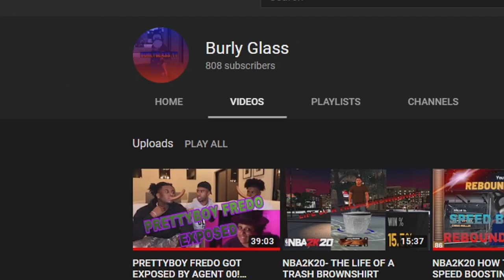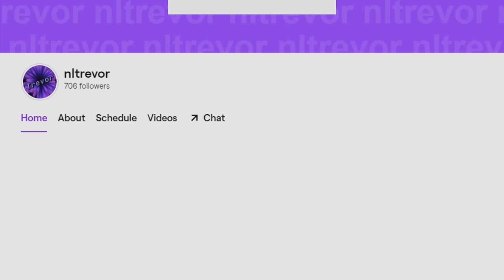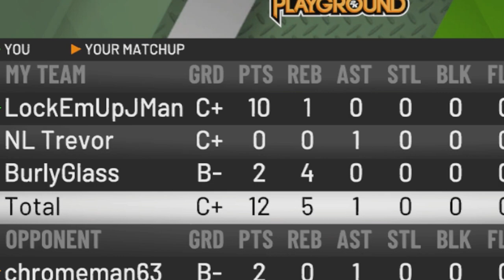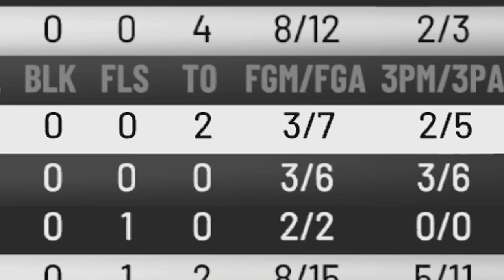ZION WILLIAMSON HELPED ME HIT SUPERSTAR 3 IN NBA 2K20! MUST SEE SS3 REACTION!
I Told Zion Willamson I Was About To Hit Superstar 3 So He Gladly Helped!

LockEmUpJMan